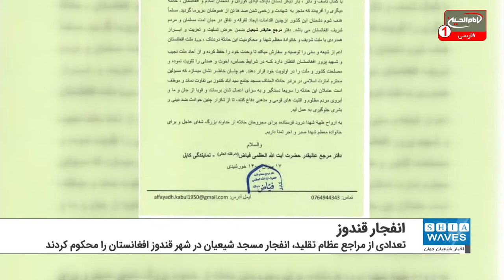محکومیت انفجار مسجد شیعیان در افغانستان توسط مراجع عظام تقلید شیعه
تعدادی از مراجع عظام تقلید شیعه، انفجار مسجد شیعیان در شهر قندوز افغانستان که جدید ترین اقدام وحشیانه سنی های تندرو علیه پیروان اهل بیت عصمت و طهارت علیهم السلام در افغانستان بوده را محکوم کردند.
حضرات آیات عظام سید علی سیستانی، سید محمد تقی مدرسی، شیخ لطف الله صافی گلپایگانی، شیخ محمد اسحاق فیاض و تعدادی دیگر از شخصیت های برجسته شیعه این اقدام خونبار را محکوم کردند.
مراجع عظام تقلید ضمن محکوم نمودن این اقدام تروریستی، تاکید کردند که کشورهای منطقه و جهان، شیعیان مظلوم افغانستان را تنها گذاشتند.
در آخرین اقدام برای نسل کشی شیعیان در افغانستان، جمعه گذشته در مسجدی در قندوز یک عامل انتحاری خود را منفجر کرد. انفجاری که بیش از 300 شهید و مجروح بر جای گذاشت و زخم تازه ای بر پیکر جامعه شیعه افغانستان وارد کرد.